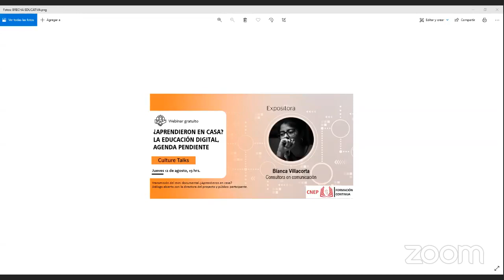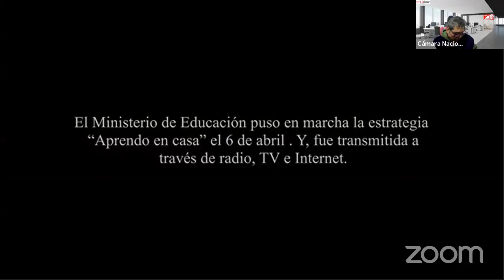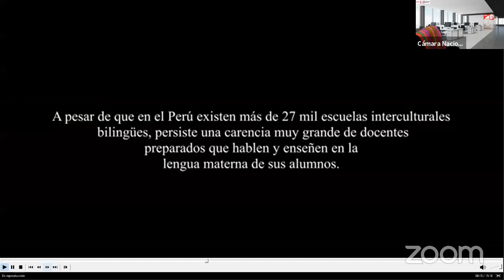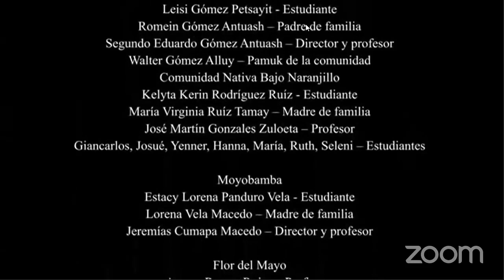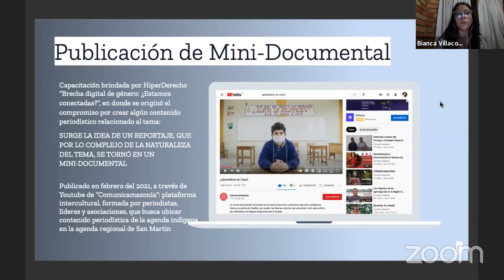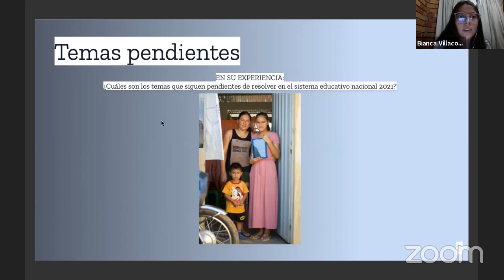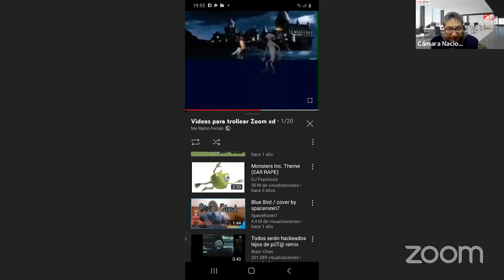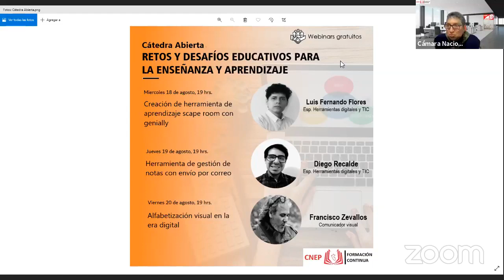¿Aprendieron en Casa? La educación digital, agenda pendiente.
Bianca Villacorta
12 de agosto , 2021